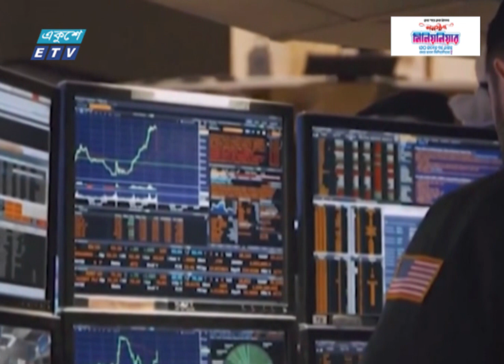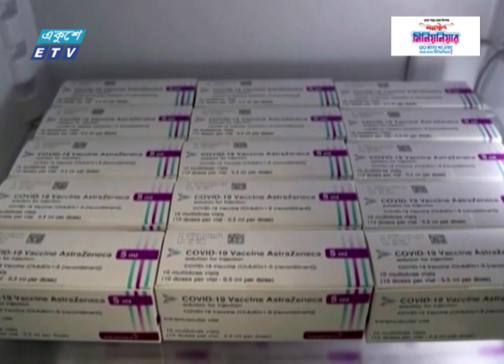বিশ্বব্যাপী করোনা টিকা প্রত্যাহারের ঘোষণা দিয়েছে অ্যাস্ট্রাজেনেকা | ETV News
বিশ্বব্যাপী করোনা প্রতিরোধী টিকা প্রত্যাহারের ঘোষণা দিয়েছে অ্যাস্ট্রাজেনেকা। সংস্থাটি  জানিয়েছে, বাণিজ্যিক কারণে তাদের তৈরি করোনা-প্রতিরোধী টিকা বাজার থেকে সরিয়ে ফেলা হচ্ছে। এই টিকা আর তৈরি বা সরবরাহ করা হচ্ছে না বলেও জানানো হয়। আরো জানাচ্ছেন, আজহারুল ইসলাম।